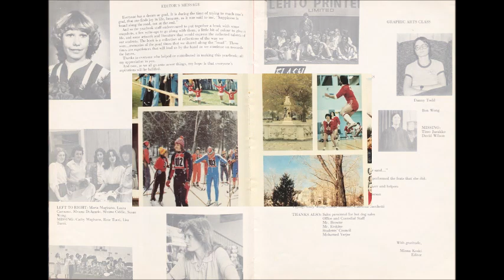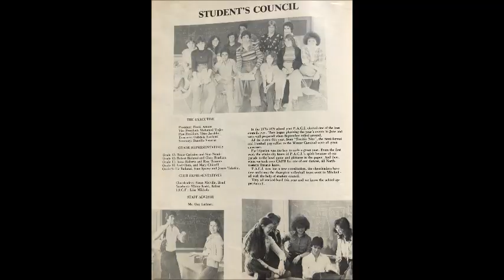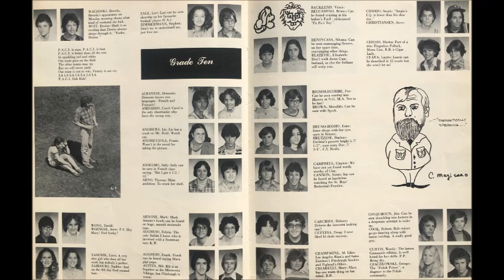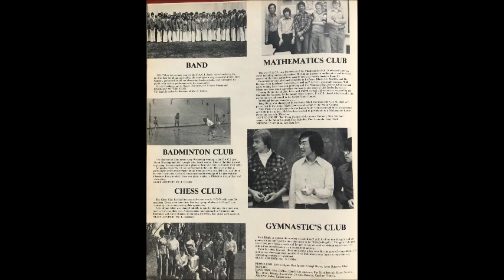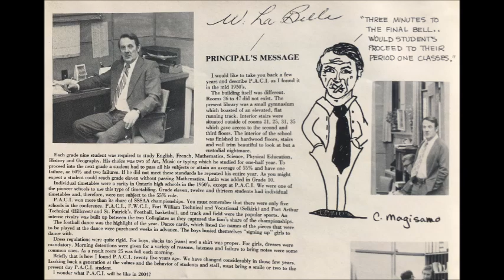Port Arthur Collegiate Institute Thunder Bay - (1979 Yearbook PACI)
This video is dedicated to my wife.

Port Arthur Collegiate Institute, Thunder Bay. Pictures from 1979 yearbook PACI. Reminiscing (1978), sung by Little River Band.
Written by Graeham Goble.